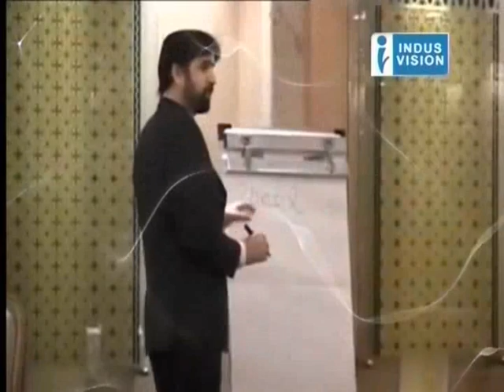Natural Health with Dr. Abdul Samad, Topic: Human Energy Centers (Lataif), on Indus Vision TV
Heal chronic diseases and problems through natural way of healing system.

Attend world's most successful workshop:
Lahore: 1st September 3:00 pm at Pearl Continental Hotel
Karachi: 15th September 3:00pm at Pearl Continental Hotel
Rawalpindi: 29th September 3:00 pm at Pearl Continental Hotel